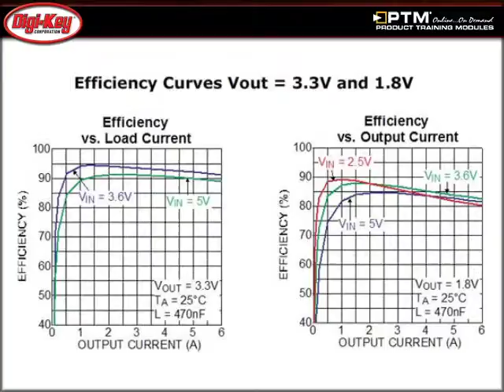MIC22601 4MHz, 6A Integrated Switch Buck Regulator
- This module, provided by Digi-Key and Micrel, will introduce the MIC22601 series, highlight its key features, discuss typical applications, and review efficiency curves.